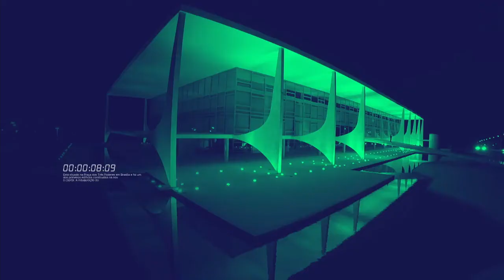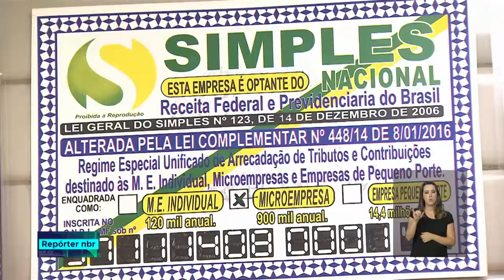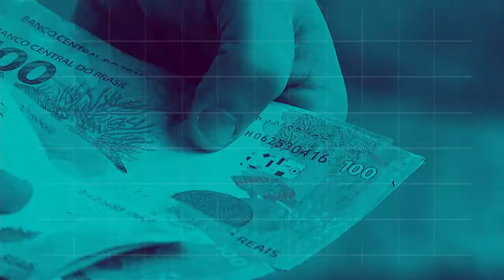BOLETIM REPÓRTER NBR 20h - 18 de setembro de 2018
BOLETIM REPÓRTER NBR 20h - 18.09.18: presidente Michel Temer participa da cerimônia de premiação da Associação Nacional dos Comerciantes de Material de Construção (Anamaco). E mais: Receita notifica mais de 700 mil micros e pequenas empresas do Simples.